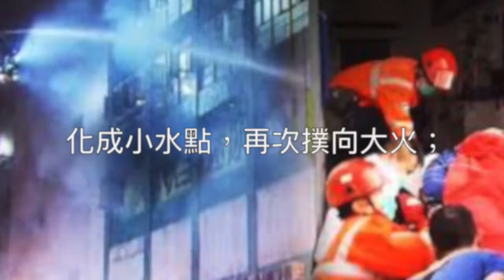牛頭角大火 2016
Ngau Tau Kok Fire 2016